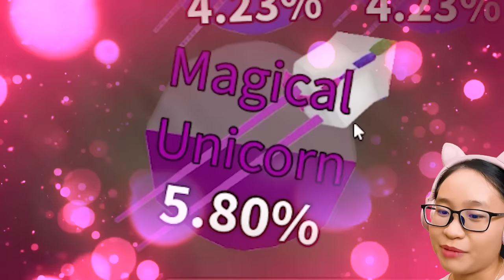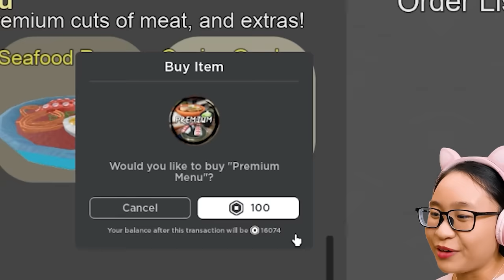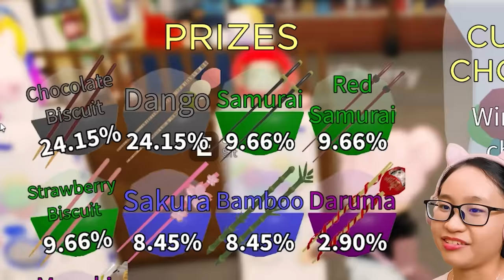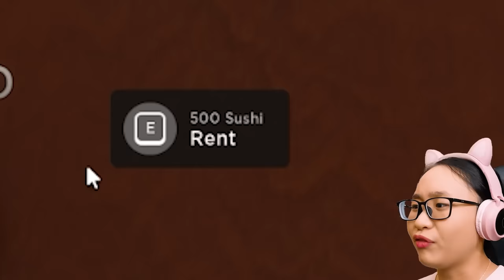Roblox | Conveyor Belt Sushi Restaurant - Yay SUSHI!!!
Music